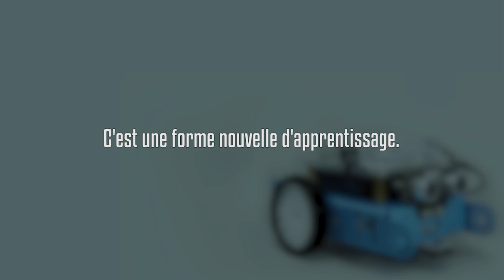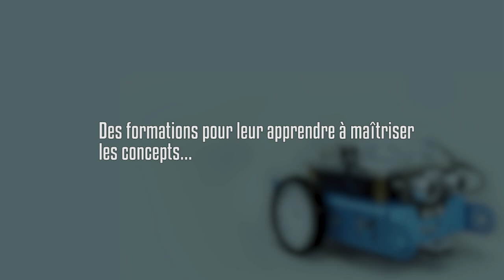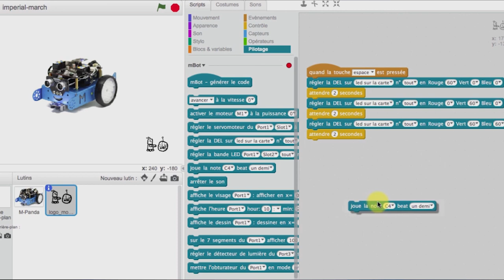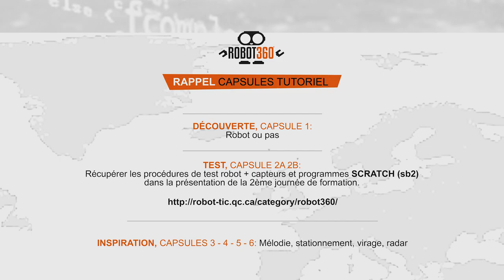Robot 360 : Formation des enseignants et présentation des tutoriels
Extrait des formations du projet Robot360 dispensées en mars et avril 2018 par Kids Code jeunesse et Récit à une trentaine d'enseignants volontaires d'écoles primaires et secondaire de la région de Québec - Présentation des 6 Tutoriels qui accompagnent le projet en ligne disponibles dans cette liste de lecture : plus de détail